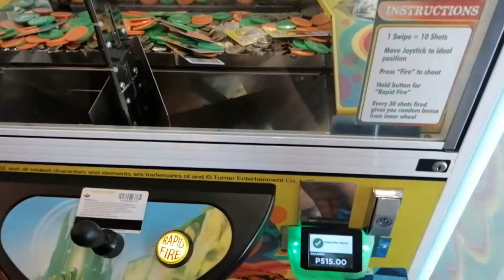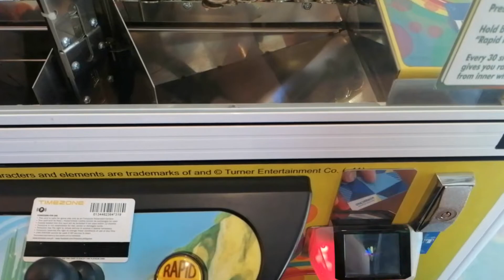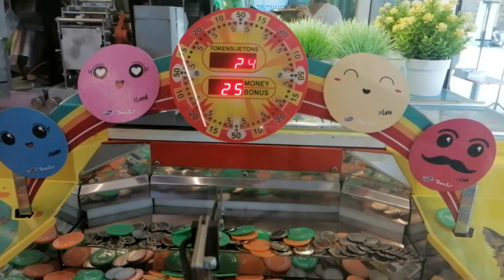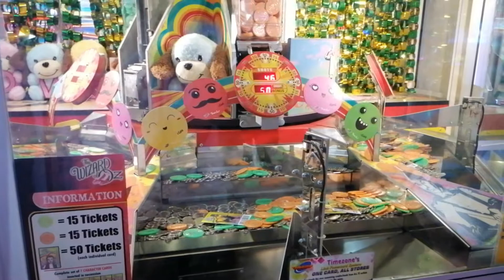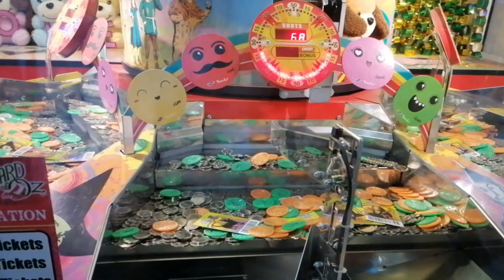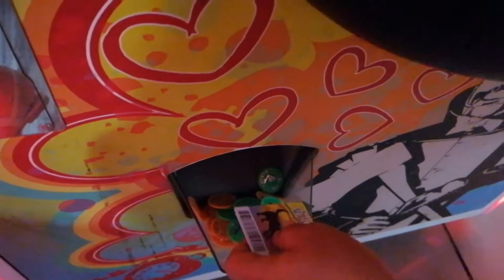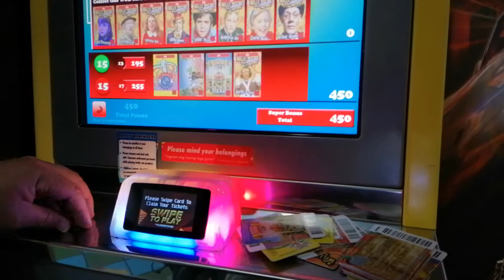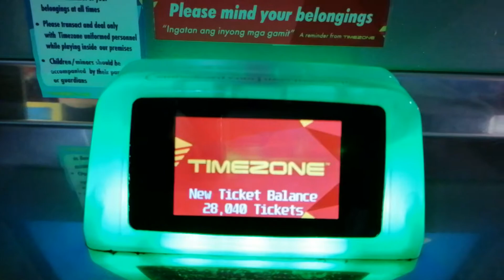Catching rare TOTO x 3 (Wizard of Oz)